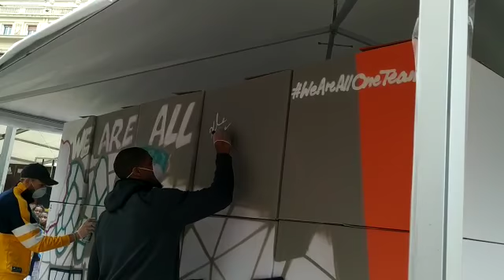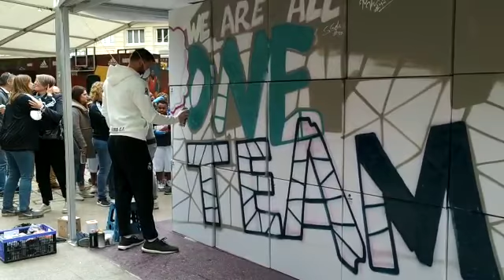Reyes reaparece con los jugadores del CSKA en un acto de la Euroliga